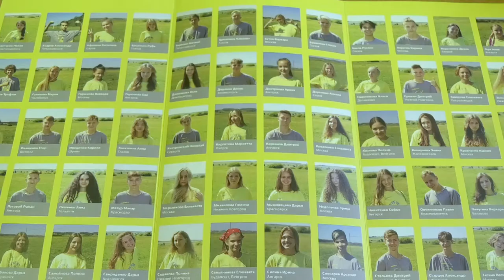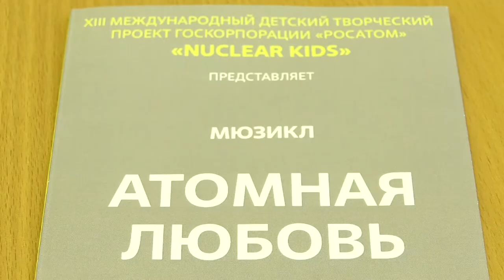Nuclear Kids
Проект Nuclear Kids существует уже более 10 лет. Он объединяет творческих детей из городов присутствия Госкорпорации «Росатом». Традиционно в нём принимают участие воспитанники ДШИ.